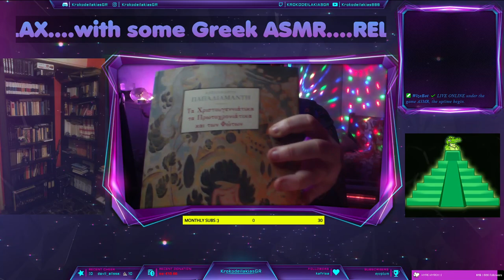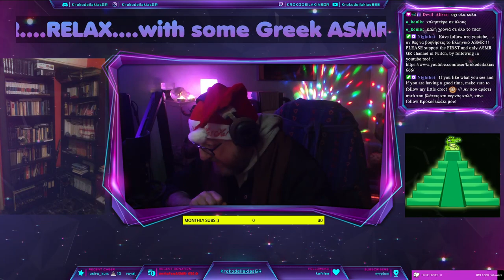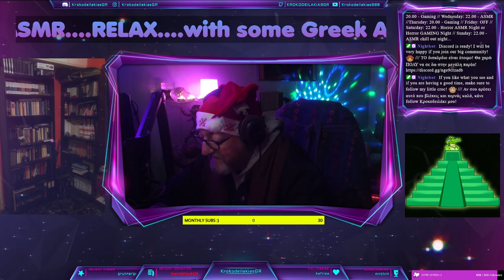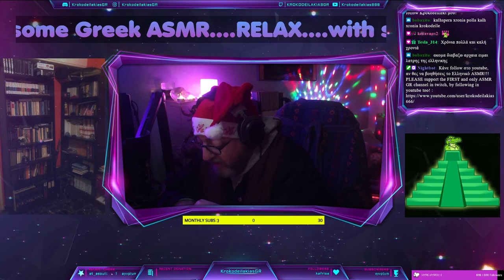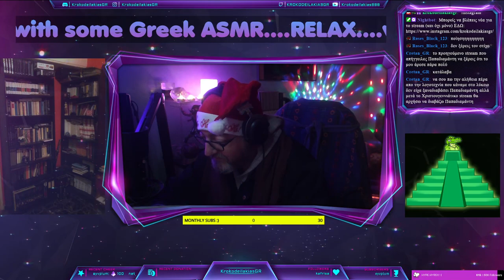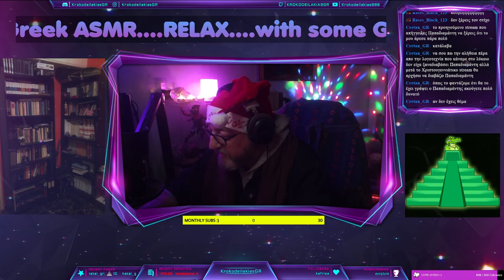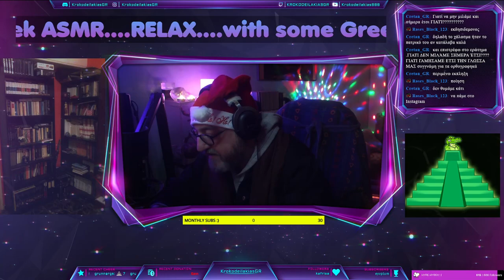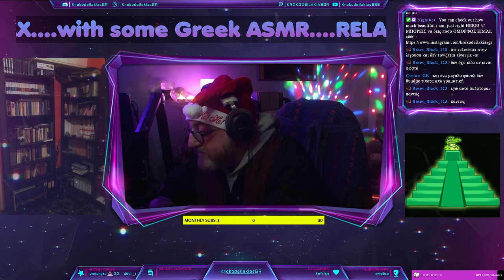🎄Greek 19th Century Xmas classic literature/Α.Παπαδιαμάντη-Τα Χριστουγεννιάτικα,Eκδ.ΠΑΤΑΚΗ🎄(part 4)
Κυριακή 1η Ιανουαρίου στις 22.00, εκάναμε πρωτοχρονιά με Παπαδιαμάντη συνεχίζοντας! ΚΑΛΗ ΧΡΟΝΙΑ ΣΕ ΟΛΟΥΣ με υγεία, χαρά και ειρήνη!

Αγαπητοί φίλοι!
🐊Θα κάνουμε μια προσπάθεια να μεταφέρουμε τα ASMR livestream μας στο youtube!
🐊Ελπίζω να σας αρέσει και να έρθετε και στο livestream! Ευχαριστώ πολύ!
🐊Ας βοηθήσουμε όλοι την Ελληνική κοινότητα ASMR να μεγαλώσει!!!

The first and ONLY ASMR channel in twitch in GREEK language!! Please support!!!

Monday: OFF
Tuesday: 20.00 - Gaming
Wednesday: 22.00 - ASMR
Thursday: 20.00 - Gaming
Friday: OFF
Saturday: 22.00 - Horror ASMR Night or Horror GAMING Night :-)
Sunday: 22.00 - ASMR chill out night...